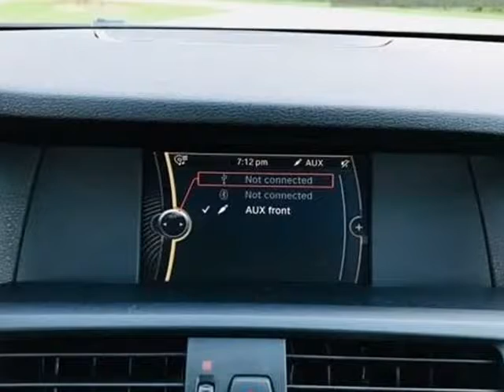2011 BMW X3 xDrive28i (Dallas, Texas)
Moda Cars
10310 Plano Rd. Unit E
Dallas